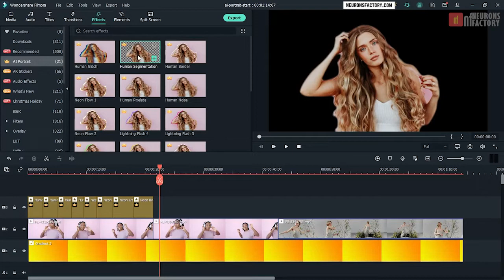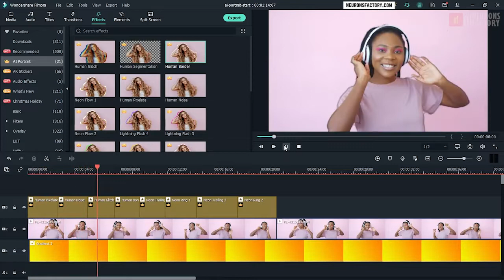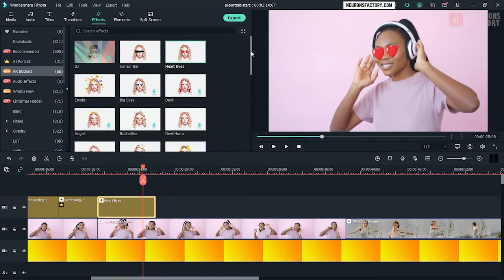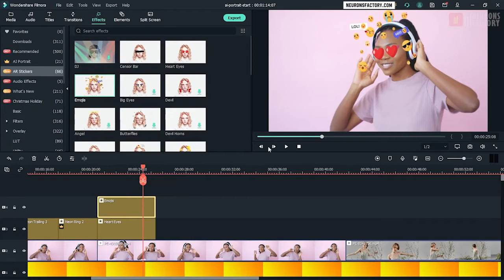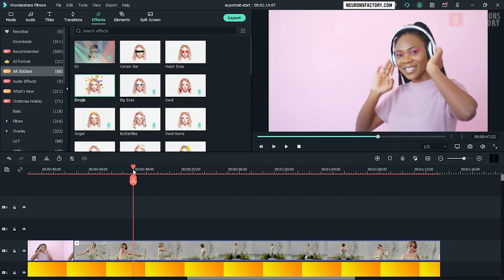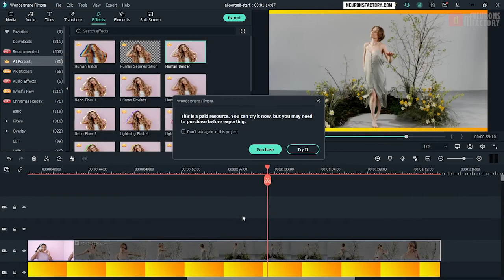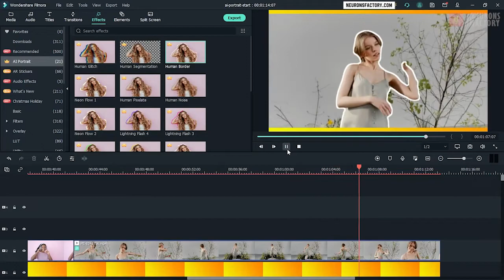AI Portrait - AR Stickers in Filmora X | Class 24 | Hindi/Urdu Tutorial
In this Class 24 of the Wondershare Filmora X – Complete Video Editing Course, you will learn about the AI based features AI Portrait and AR Stickers. AI Portrait is an AI-based add-on in Filmora that allows you to easily remove backgrounds without the use of a green screen or chroma key. Filmora has a cool collection of AR stickers that you can use to add personality to your videos. These AR stickers are image-based face tracking effects, which means they track human facial features in order to stick to the face and head.

Note: In the video, I use the phrase "AI Stickers". The term should be "AR Stickers".

⌚ Timestamps
◘ 00:00:00 Introduction
◘ 00:00:59 AI Portrait
◘ 00:04:19 AR Stickers

📃 Learning path and resources
Every video/tutorial on this channel has its own ID. The ID for this video is NF-FXH-024. Learning Path and Resources can be accessed from the following link ➡️